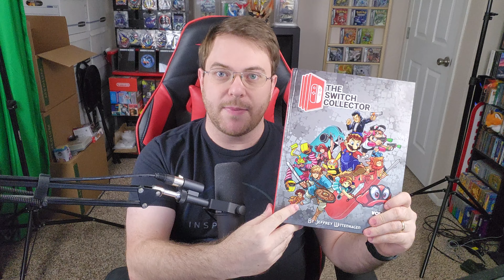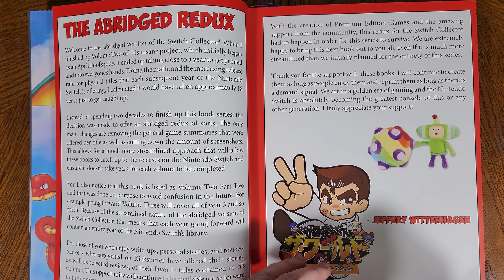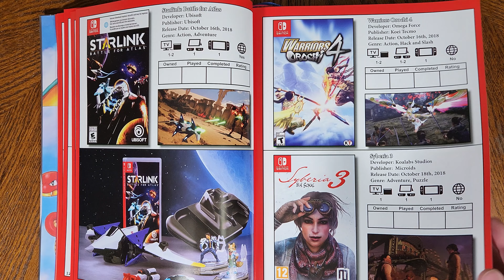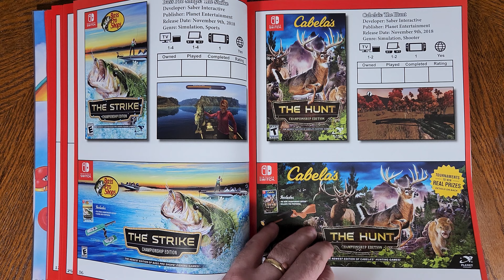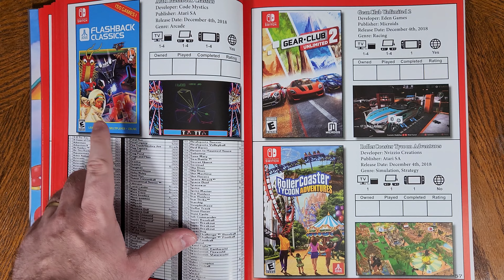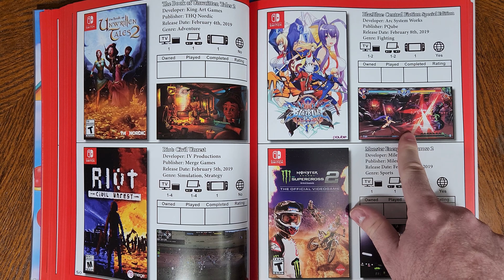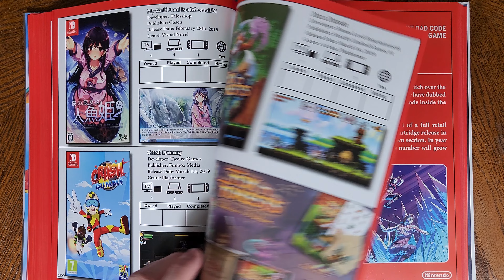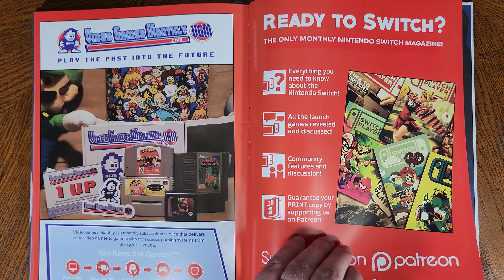ANOTHER Book I'm In! - The Switch Collector Volume 2, Part 2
Be sure to pick up your copy of The Switch Collector

Thanks to @CGQuarterly for providing the intro!